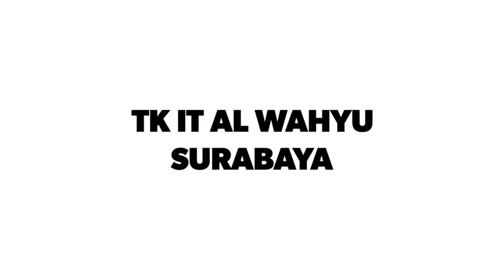Mission Complete👌💯, Outbound Menyenangkan di Wisata Kebun Kurma Pasuruan Bersama tk al wahyu